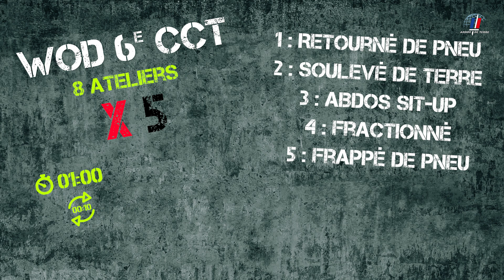[ENTRAINEZ-VOUS!] WOD pour la reprise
Le sport fait partie intégrante de l’entraînement du soldat. L'armée de Terre vous propose de découvrir dans cette série différents programmes combinant CrossFit et CrossOPS.

Entraînez-vous avec nous afin d'améliorer votre condition opérationnelle !

Le WOD de la 6e compagnie de commandement et de transmissions (6e CCT)

8 ateliers
- Retourné de pneu
- Soulevé de terre
- Abdos sit-up
- Fractionné
- Frappé de pneu
- Vélo/rameur
- Jump et burpees
- Abos obliques